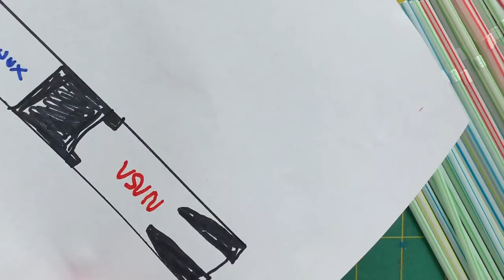How To Make Your Own Falcon 9 Straw Rocket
Would you like to learn how to make your own Flacon 9 straw rocket to launch in your home? Watch this tutorial to learn how.

All you will need is paper, markers, scissors, tape, yarn or ribbon (optional) and a straw.

Don't miss four astronauts launching to the International Space Station from Kennedy Space Center in Florida on this very rocket Nov. 14!

Feeling excited about the next LaunchAmerica mission ? From building your own rocket to binge-watching launch videos, share a video, a photo or simply your thoughts using LaunchAmerica for a chance to be featured on NASA TV or our social media platforms. Details